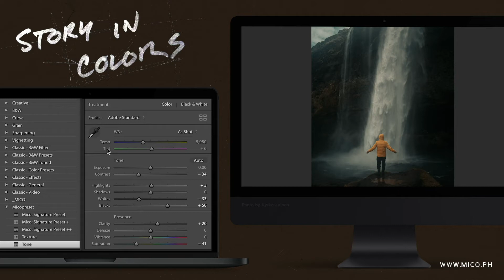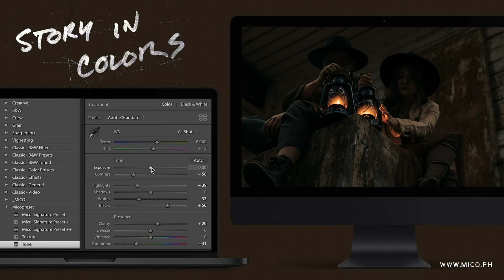Micopreset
Micopreset is not the solution itself, but part of the solution. And with a bit of your identity, it’s a process that you can call your own.

Have fun and don’t let your gears limit you!